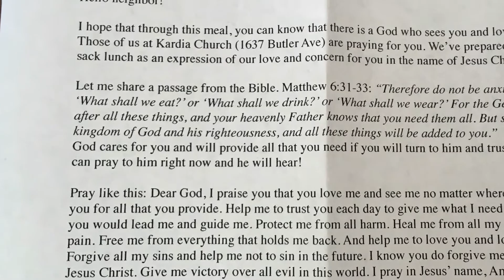Kardia Church Sack Lunch Outreach. May 24, 2020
Reaching out to our neighbors with the love of Jesus...and sandwiches!